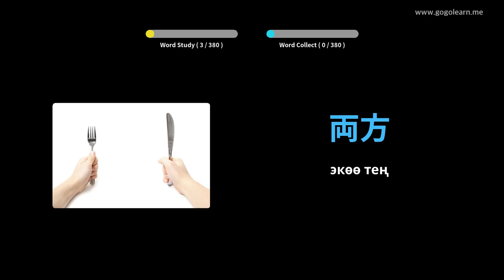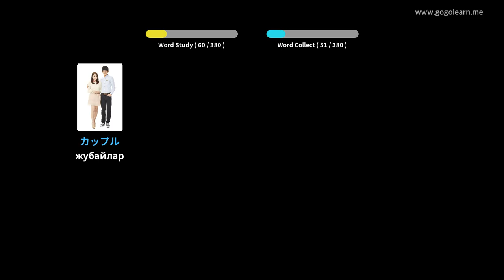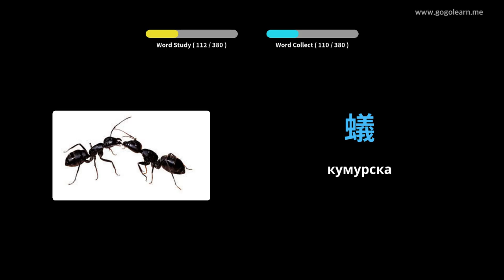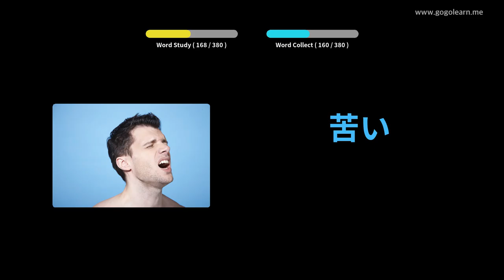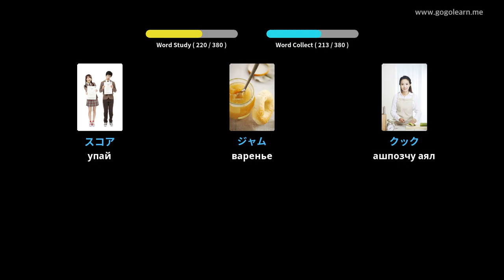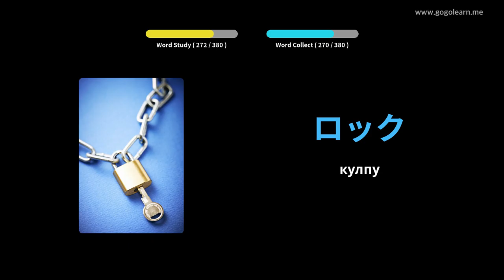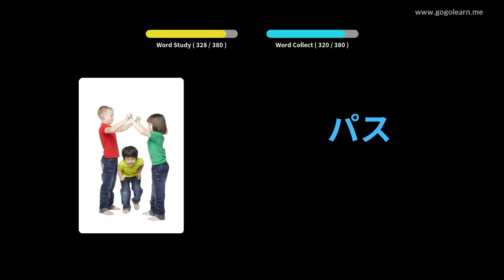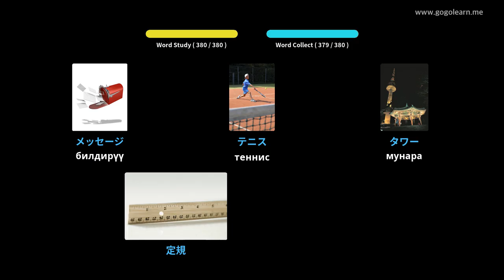Japanese Vocabulary негизги Children | Golearn